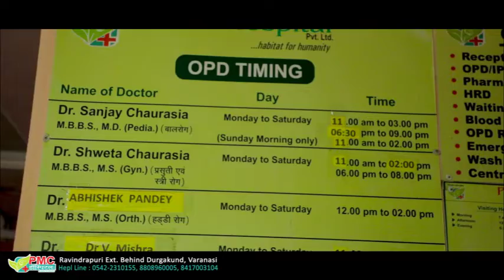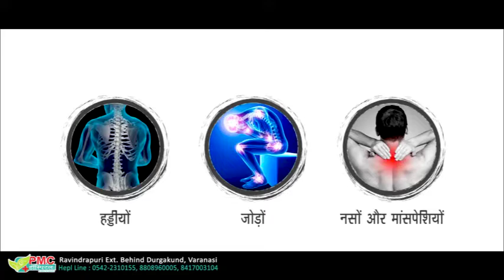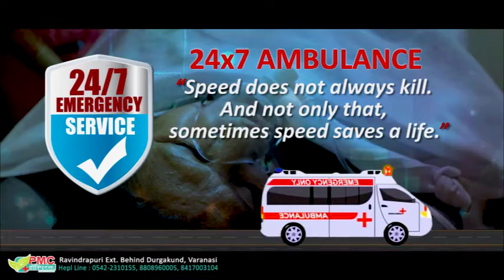PMC TVC new480dpi